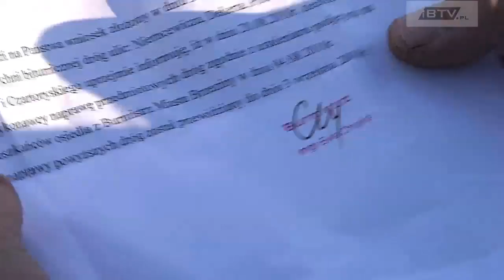Utwardzona ul. Potockiego